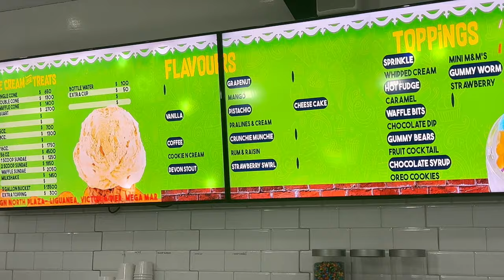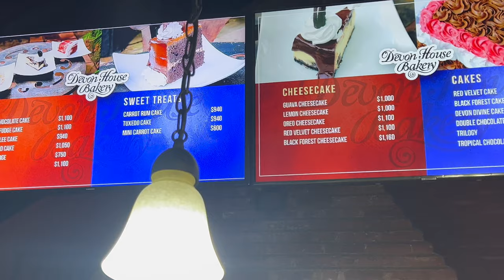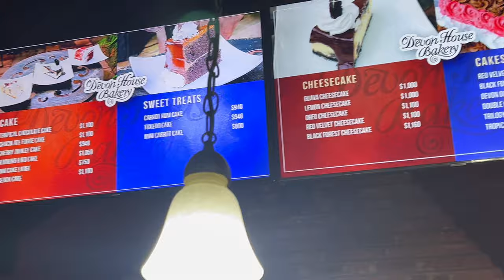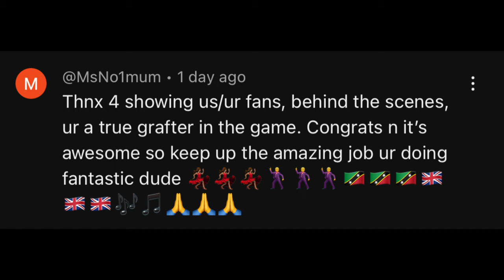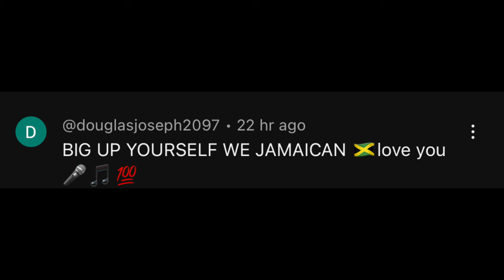DEVON HOUSE ! KINGSTON JAMAICA ! FAMOUS ICE CREAM ! M dot R - Cook & Vibe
Woooi oi people hope everyone is ok , so this place DEVON HOUSE in Kingston Jamaica is famous for ICE CREAM and its a popular place to hang out ! hope you enjoy the episode! keep it COOK & VIBE and don't forget to subscribe🙏🏽